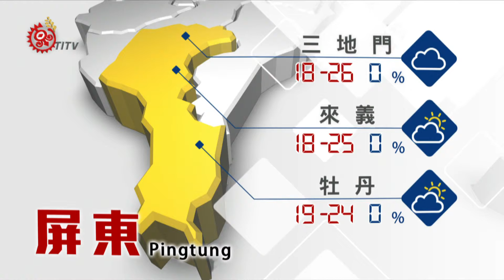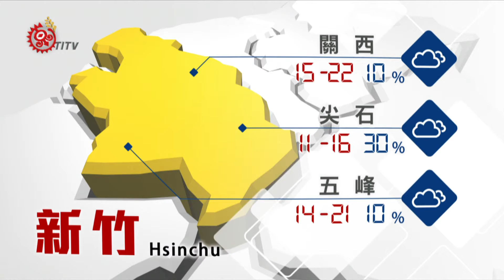山海氣象 2015-03-04 TITV 原視新聞